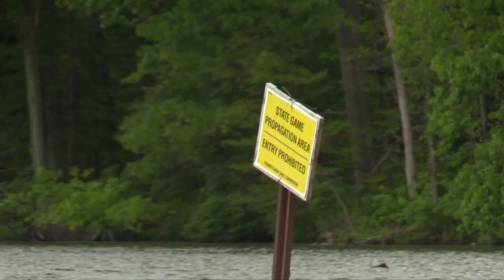Hometown Faces #25 | Dave Short Circuits People With Some Lake Wilhelm Trivia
Noah's Ark

~Dave

Hard Drives
32GB SD Card
64GB SD Card
128GB SD Card